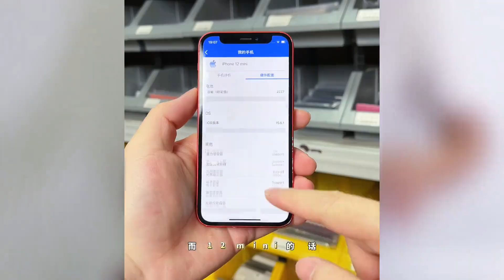苹果迷你版和标准版，到底有着什么差距？